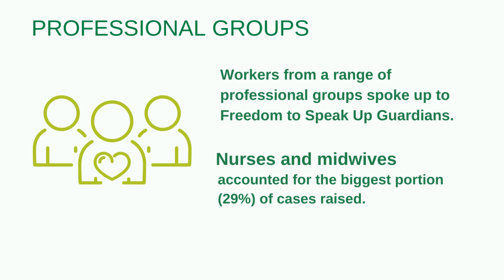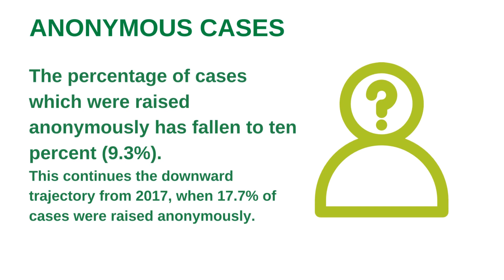A summary of speaking up to Freedom to Speak Up guardians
Over 25,000 cases were brought to Freedom to Speak Up guardians throughout 2022/23 - a 25% increase on the previous year.

• Nearly a third of cases included an element of inappropriate behaviours and attitudes. A decrease in the percentage of cases related to bullying or harassment (31.8 percent in 2021/22 to 21.7 percent in 2022/23) can be attributed to cases being reported against this new category.
• Over a quarter of cases included an element of worker safety or wellbeing.
• Nineteen per cent of cases involved an element of patient safety/quality this year, up from 18.8% in 2021/22.

Find out more and read our report looking at this data